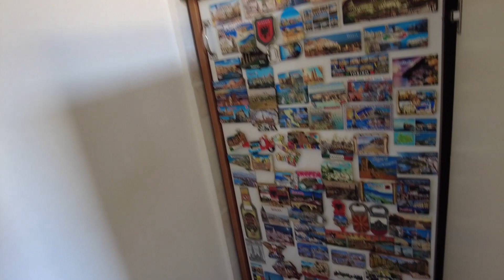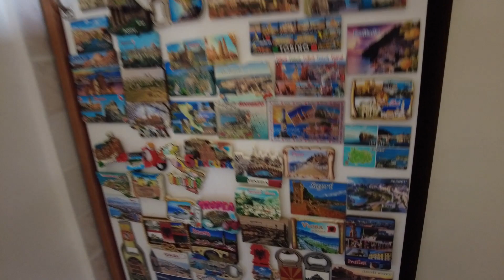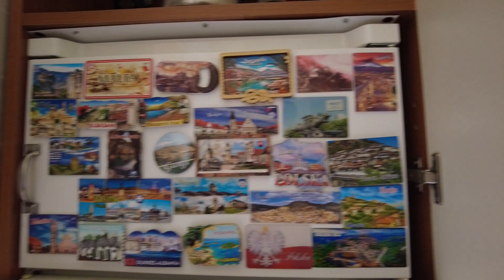My Italian life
Another beautiful day in Scalea and now it is time to take my bike and go for a ride around the town and perhaps try a few beer later on.